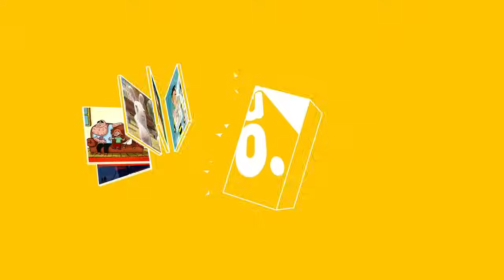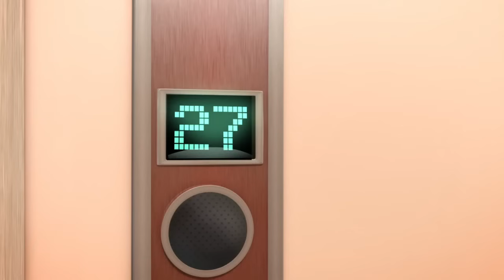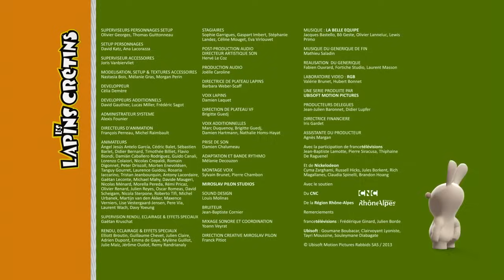Les Lapins Crétins Invasion - Élévation Crétine (EP. 38)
Un groupe de lapins prend l’ascenseur d’un building, croyant pouvoir rejoindre la lune. Mais atteindre le dernier étage va s’avérer plus compliqué que prévu…